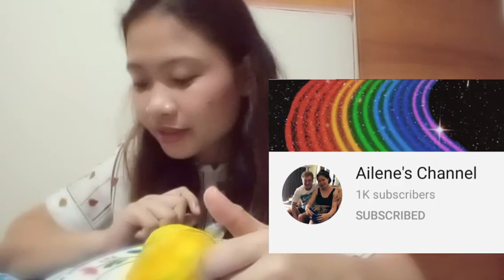Eating Mango Mukbang with Spicy Bagoong